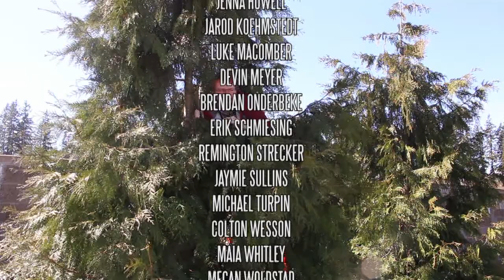GFHS AMM Video Announcements Ep. 26 (April 1, 2016)